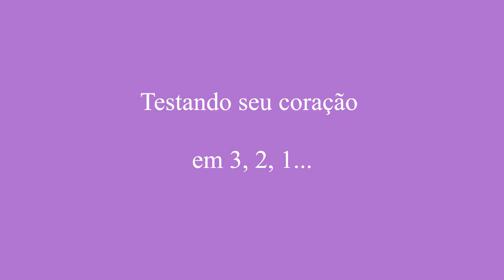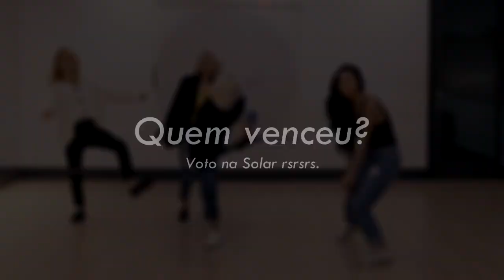MAMAMOO (quase) ON CRACK #02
Demorou, mas tá aí. Até ano q vem!